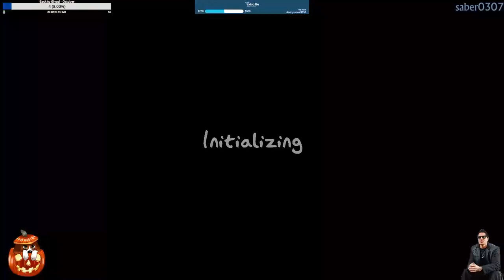Phasmophobia | PC | Part 144